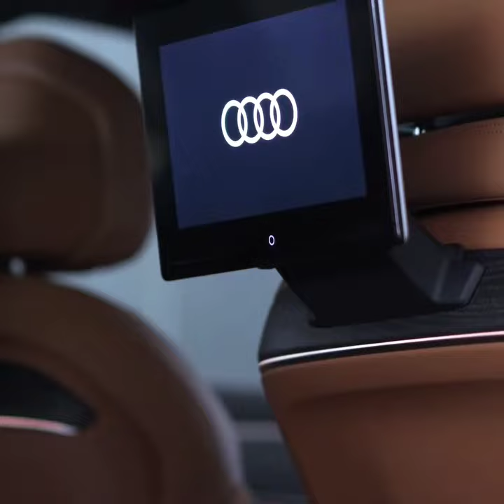The new Audi A8 L with Virat Kohli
Also post it on YouTube.
Luxury. Performance. Elegance. Words that define both, @virat.kohli and the new Audi A8 L, now available in India.